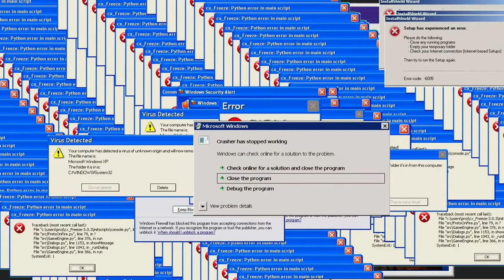Marrying Everyone In Skyrim!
Watch as Barry becomes the biggest stud in Skyrim, by marrying his way to the pinnacle of power by being able to marry any NPC in the game. with the power of Mods, he is able to go from single lonely man, to married power hungry stud.
Mod List:
-Marry Anyone (Everyone)
-Multi-Marraige SSE
-Easy Marriable NPC
-Cupids Bow
Video Timestamps:

00:00 Intro
00:40 Barry's Story
02:04 Getting Gear
03:13 Becoming a Stud
15:28 Ending the Civil War